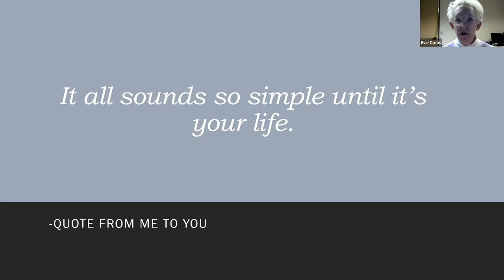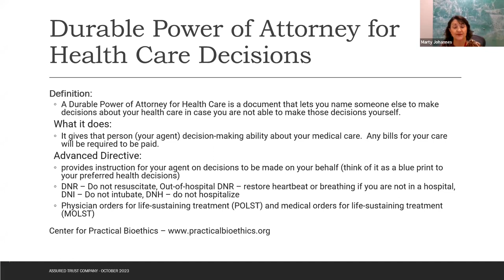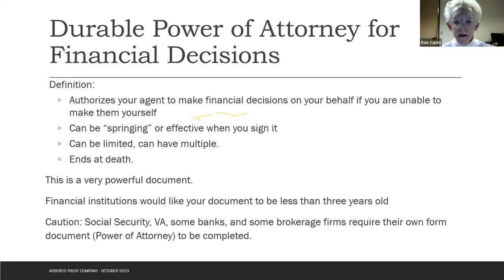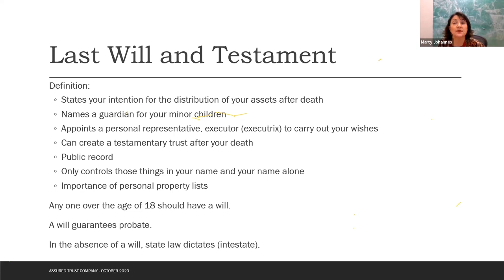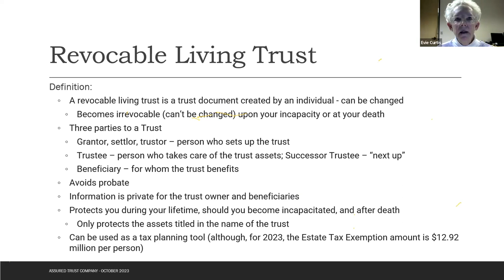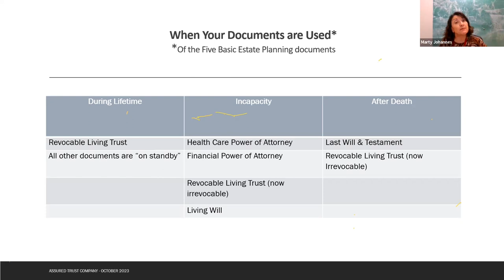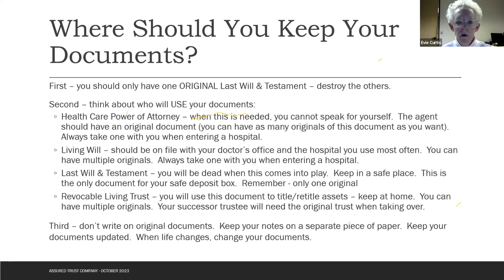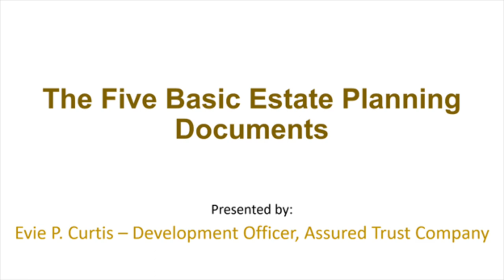The Five Basic Estate Planning Documents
Be sure to check out all of the Career and Finance resources available to you at Johnson County Library.